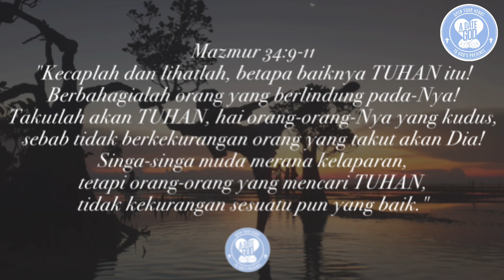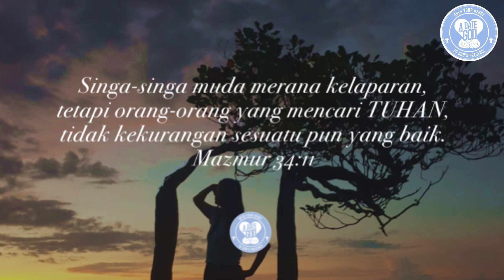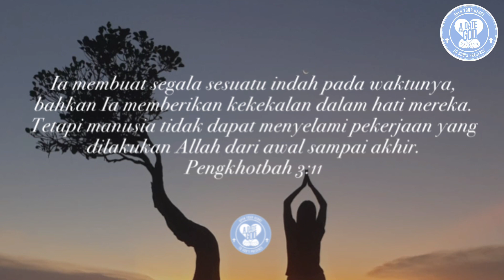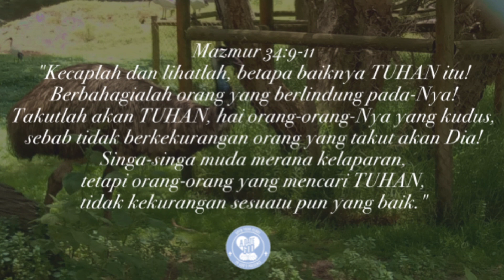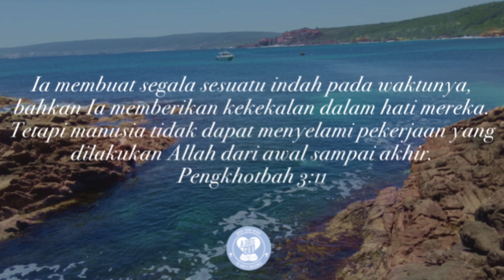Kencan Dengan Tuhan: Ubah keluhan dan iman kekecewaan dengan keyakinan bahwa Tuhan itu terlalu baik.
Mazmur 34:9-11
"Kecaplah dan lihatlah, betapa baiknya TUHAN itu! Berbahagialah orang yang berlindung pada-Nya! Takutlah akan TUHAN, hai orang-orang-Nya yang kudus, sebab tidak berkekurangan orang yang takut akan Dia! Singa-singa muda merana kelaparan, tetapi orang-orang yang mencari TUHAN, tidak kekurangan sesuatu pun yang baik."

Sebuah pujian berjudul "Trust His Heart" mengatakan bahwa ketika kita tidak mampu melihat kebaikan dan rencana Tuhan di tengah situasi yang penuh kepedihan dan kekecewaan, kita dapat memercayai hati-Nya, karena kita tahu bahwa ia terlalu baik dan terlalu bijaksana untuk membuat sebuah kesalahan di dalam hidup kita.

Mengapa banyak orang percaya tenggelam dalam kekecewaan dan membanjiri hadirat Tuhan dengan seribu pertanyaan atas situasi buruk yang mereka hadapi? Karena mereka gagal untuk mempercayai kebaikan hati-Nya.

Firman Tuhan berkata bahwa kita tidak akan pernah kekurangan sesuatupun yang baik dari Tuhan, apapun situasi kehidupan yang kita alami. Tuhan juga mengatakan bahwa Ia memiliki rencana yang indah. Namun, bagaimanakah kita dapat mewujudkan hal ini di tengah kehancuran hati kita?

Tidak ada jalan lain selain mempertajam mata iman kita untuk mempercayai hatinya. Ingatlah, kita hanya dapat mengilas balik masa lalu dan melihat kenyataan hari ini, namun hanya Tuhan yang dapat membentuk masa depan.
Lihatlah keterbatasan kita dan mulai menggantungkan diri kepada Tuhan untuk segala rancangan kebaikan hati-Nya di dalam kehidupan kita.

Ketidakmampuan kita adalah sisi kemanusiaan kita, namun kekuatan untuk mempercayai hatinya adalah anugerah Tuhan.

Kita tidak akan pernah dapat melihat warna-warni pelangi sebelum hujan reda, ataupun keindahan dan hangatnya sinar matahari di ufuk timur sebelum melalui rahasia malam yang sunyi dan pekat. Dengan demikian yang kita perlukan hanyalah kekuatan untuk menjalaninya dengan memfokuskan iman kita kepada kebaikan hatinya.

Mintalah kebijaksanaan hati untuk mengerti dan keterbukaan hati untuk mengenali cara kerja-Nya di dalam kehidupan kita, serta kesabaran untuk menantikan segala rancangan kebaikan hati-Nya tergenapi di dalam hidup kita. Biarlah waktu-waktu dalam kegelapan justru mempertajam keyakinan iman kita akan kebaikan hati-Nya, sehingga kita mampu menghapus segala pertanyaan dan keraguan yang selama ini membelenggu kita.

Kita belajar bagaimana mengubah keluhan dengan iman kekecewaan dengan sebuah keyakinan bahwa Tuhan itu terlalu baik.

Doa:
Tuhan Yesus, aku sadar bahwa kadang aku harus menapaki jalan yang kelam. Untuk itu tambahkanlah imanku agar aku percaya kepada-Mu sebagai Pribadi yang penuh dengan kebaikan. Amin. (Dod).